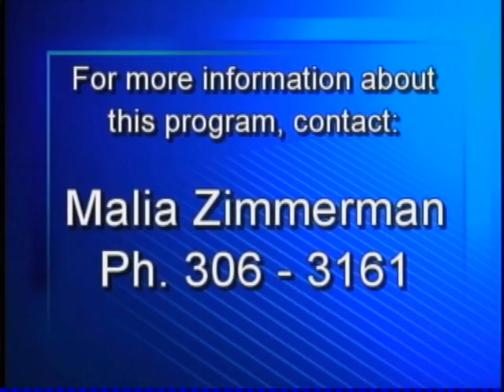News Behind the News: John Lott on America's Gun Laws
John Lott on Gun Law Behind The News